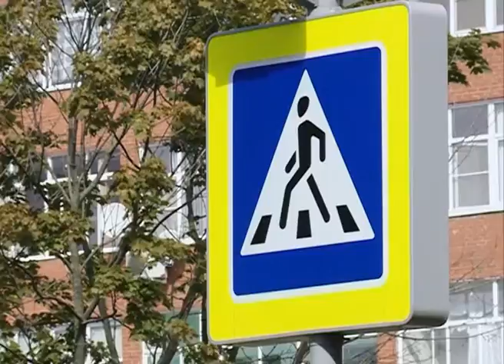«Детям Подмосковья - безопасные дороги»